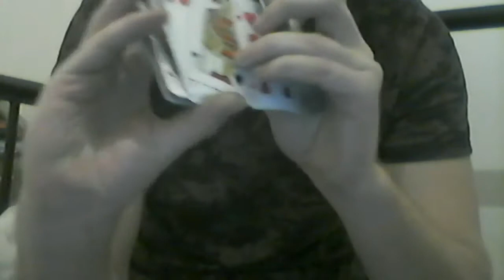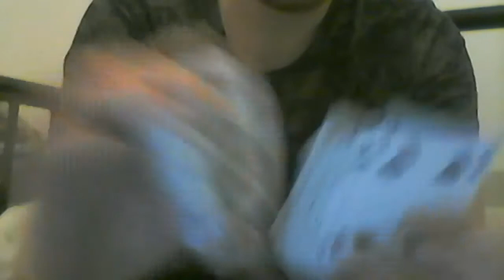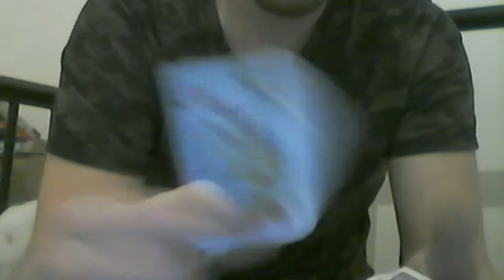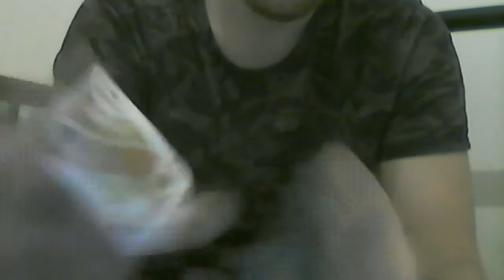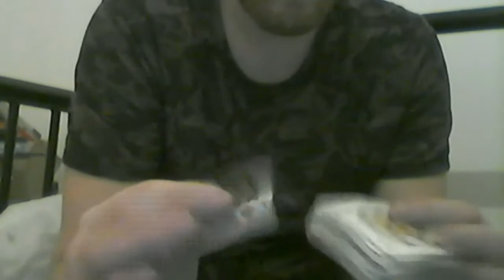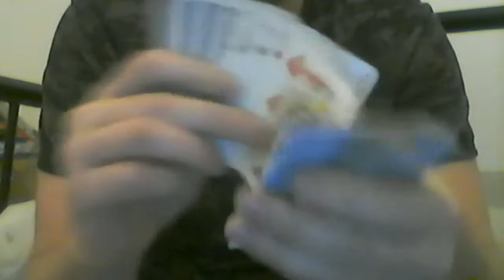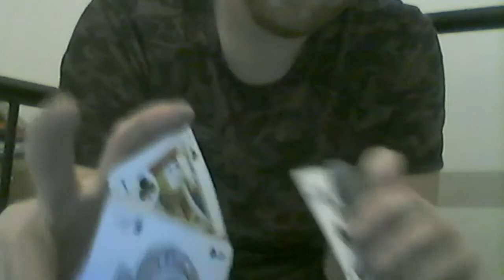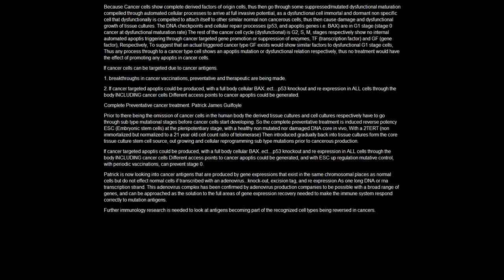Jennifers, Music in the Raindrops especially for you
A short film about a man being tortured for 22 years, to try and save the world by spreading love instead of hate, and because of a secret admiration for Jennifer Patrick gives some information to Jennifer as a gift.
"The solution for Canc er:" The Counter: My backup system to re subjugate as to reapply full archectural design mechanisms, on a tootle loop. Love you♥ I am the unsatisfied perfectionist.